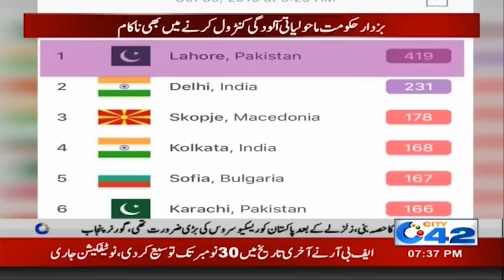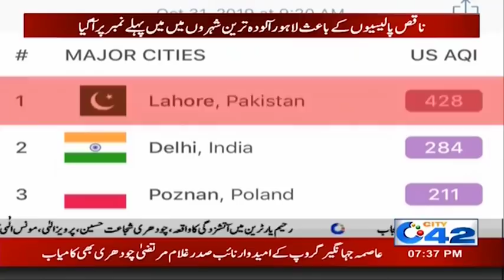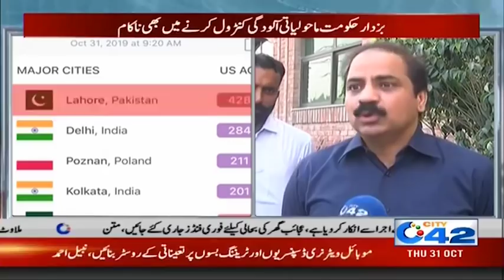News Bulletin | 7:00pm | 31 Oct 2019 | City 42